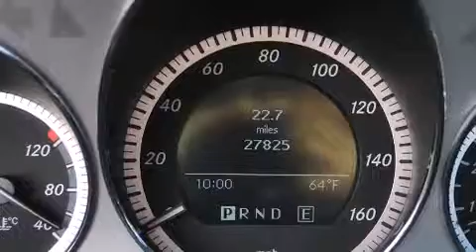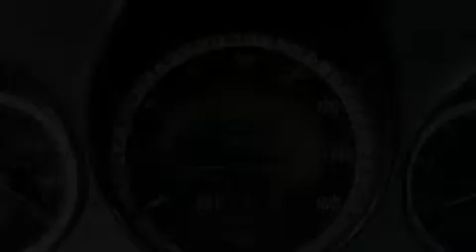Certified 2011 Mercedes-Benz C300 Sport Belmont CA 94002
We've been honored to serve the Belmont CA area , we promise that your experience at our dealership will exceed your expectations ! Year : 2011 Make : Mercedes-Benz Model : C300 Engine : 3.0L V-6 cyl Trans . : Automatic Exterior : Silver Miles : 27,802 Interior : Gray Autobahn Motors 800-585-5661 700 Island Parkway Belmont , CA 94002 Preowned 2011 Mercedes-Benz C300 Sport Belmont CA